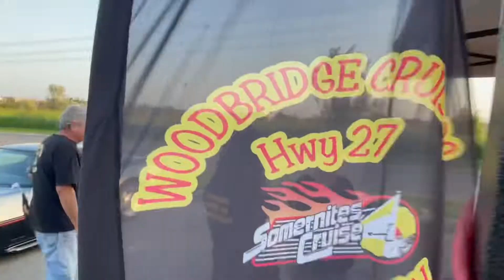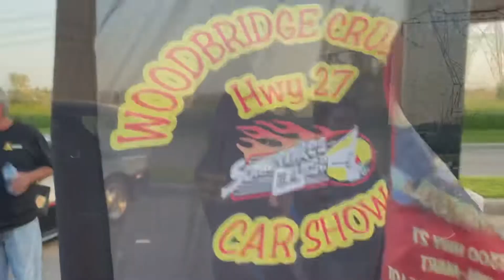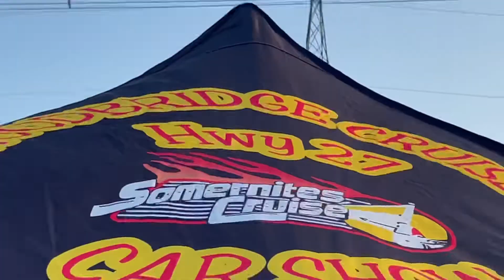Woodbridge Cruisers Hwy 27 Carshow